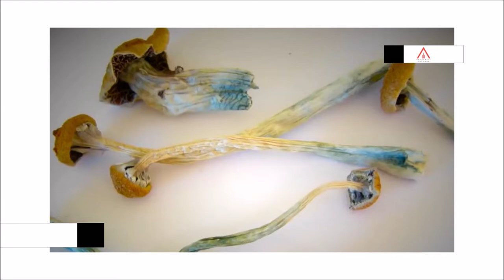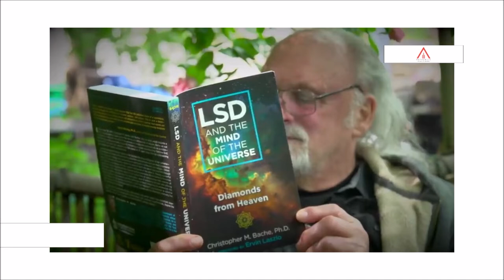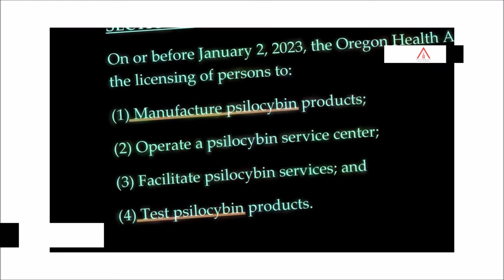Magic Mushrooms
Oregon Legalizes a Breakthrough Treatment. Oregon will license and regulate psilocybin-assisted therapy by 2023.

Some health care professionals aren't willing to wait.